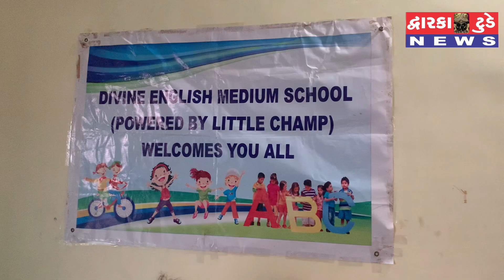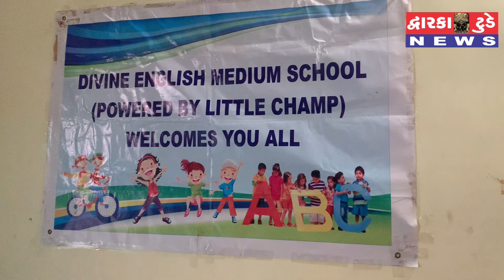13 April 2022